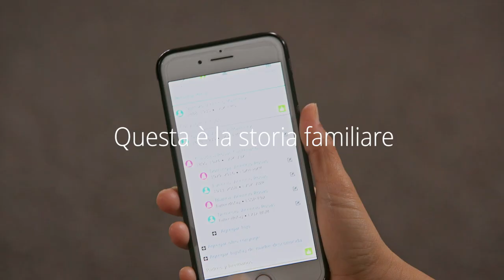Questa è la storia familiare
La vita che vivi ogni giorno è il cuore della storia familiare. Questo video coinvolgente mostra che cos’è in realtà la storia familiare: è la storia della tua famiglia, preservata per le generazioni future.